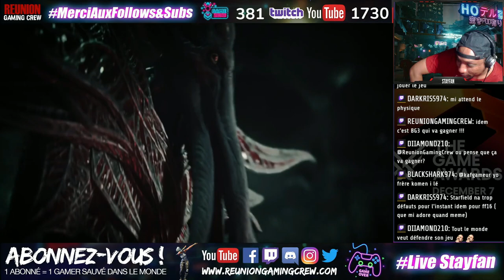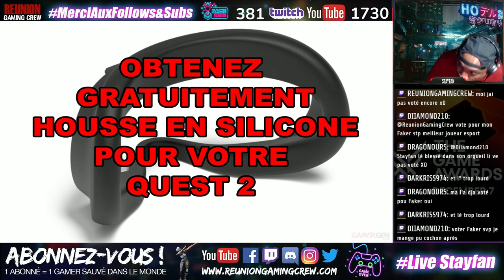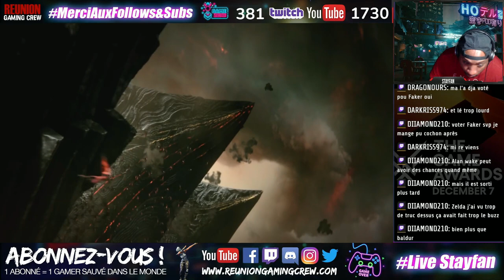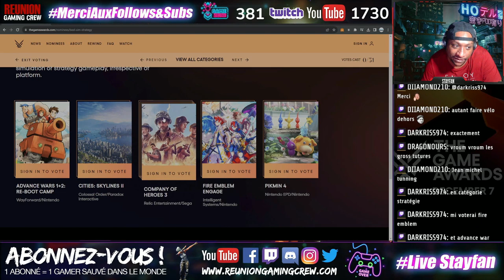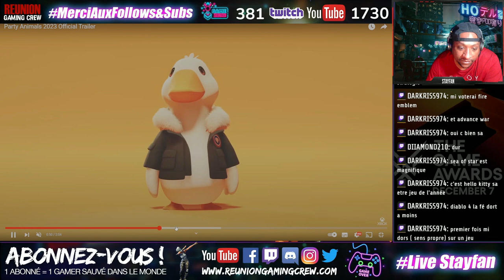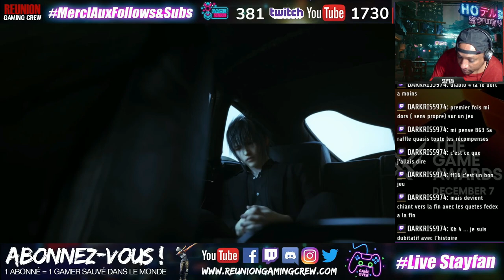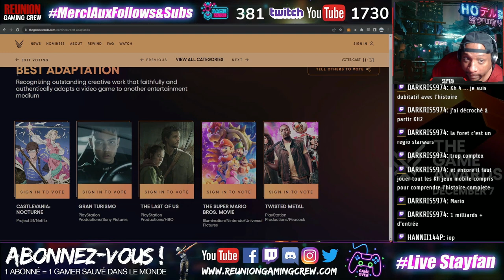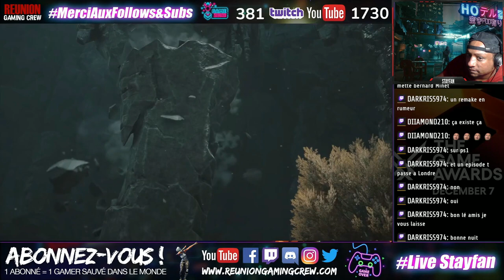Game Awards 2023 : les jeux vidéo qui vont gagner un prix ! Podcast (Créole / FR)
Les Game Awards 2023 c'est cette semaine ! On en discute et on fait nos estimations ! Et vous ? Quel est votre jeu préféré que vous espérer voir remporter un titre ? Avec Drago, KafGameur, BlackShark et Genzo le Gringato